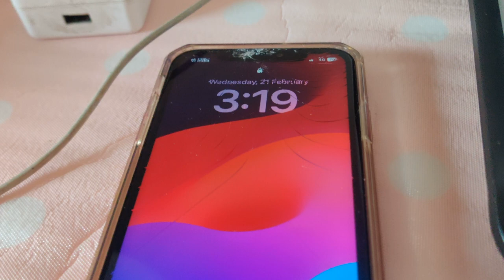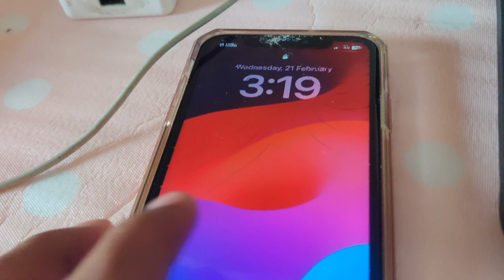Crashed My Bike Because Of….| AS ON THE SHOW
Hello guys welcome back to the channel and I hope you all are doing well so just to make sure that you guys enjoyed the video do not forget to like and comment on this video. See you soon in the next brand-new video.

And Please Comment your thoughts about this video 📸

                                AS ON THE SHOW

Stay Safe,
Stay Healthy.